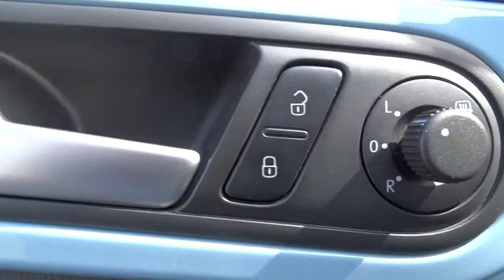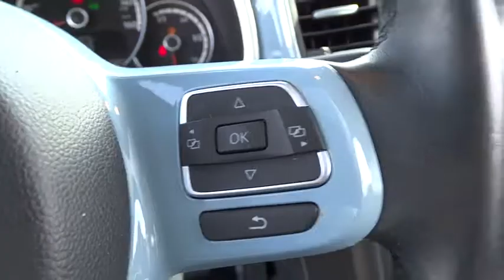2013 Volkswagen Beetle Wilson, New Bern, Goldsboro, Greenville, Rocky Mount, NC BH21786A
2013 Volkswagen Beetle
2013 Volkswagen Beetle 2dr Auto 2.5L w/Sun/Sound/Nav - Stock#: BH21786A - VIN#: 3VWJX7AT4DM609349

Excellent Condition. EPA 29 MPG Hwy/22 MPG City! 2.5L w/Sun/Sound/Nav trim, Denim Blue exterior and Titan Black interior. NAV, Heated Seats, Sunroof, iPod/MP3 Input, Bluetooth, Keyless Start, Panoramic Roof, Alloy Wheels, Satellite Radio, Premium Sound System, Local Trade, Fully Inspected and Detailed, The cartoonish styling is gone, replaced by a body that's wider, lower, and longer. Clearly, VW is courting male buyers. -CarAndDriver.com. SEE MORE! : Approx. Original Base Sticker Price: $25,500*. KEY FEATURES INCLUDE: Navigation, Sunroof, Panoramic Roof, Heated Driver Seat, Premium Sound System, Satellite Radio, iPod/MP3 Input, Bluetooth, Aluminum Wheels, Keyless Start, Heated Seats MP3 Player, Keyless Entry, Remote Trunk Release, Electronic Stability Control, Heated Mirrors. Volkswagen 2.5L w/Sun/Sound/Nav with Denim Blue exterior and Titan Black interior features a 5 Cylinder Engine with 170 HP at 5700 RPM*. Local Trade, Fully Inspected and Detailed. EXPERTS ARE SAYING: CarAndDriver.com explains The cartoonish styling is gone, replaced by a body that's wider, lower, and longer. Clearly, VW is courting male buyers.. Great Gas Mileage: 29 MPG Hwy. WHY BUY FROM US: One of the top Honda dealerships in Eastern, NC, Bob Barbour Honda has joined the Hendrick Automotive Group team as the new Barbour-Hendrick Honda Greenville. We have a caring and courteous staff that strives to always be professional and service your needs as the customer both today and tomorrow! If you happen to be in the market for a new or used car The price does not include tax, tag, dealer administration fee of 649.00 and dealer installed accessories. Pricing analysis performed on 2/24/2017. Horsepower calculations based on trim engine configuration. Fuel economy calculations based on original manufacturer data for trim engine configuration. Please confirm the accuracy of the included equipment by calling us prior to purchase.